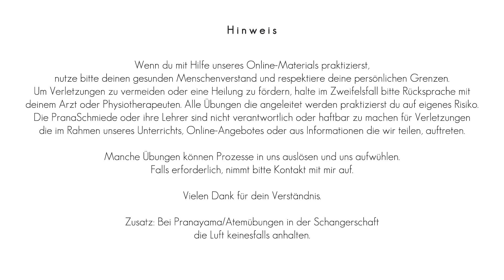Schritte zur Mitte #3 🕉️ Babybär ☯️ Yoga mit Kerstin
Hallihallo,
Heute habe ich das dritte Video der Reihe "kleine Schritte zur inneren Mitte" für dich. Ich nenne diese Position gerne den "Babybär". Sicher hat sie auch noch andere Namen, aber Babybär lässt das ganze so schön harmlos klingen ;)

Unsere Mitte finden wir nicht nur im Atem oder bei Drehungen, sondern auch in einer starken Bauch- und Rückenmuskulatur. Die wollen wir heute etwas trainieren.

Konzentriere dich für ein paar Minuten ganz auf dich, auf dein Zentrum. Wachse über dich hinaus und spüre deine Flexibilität.

Komm, hüpf mit mir auf die Matte und probier es aus.

Wünsche, Feedback, Kommentare sind herzlich willkommen.

Wir sehen uns auf der Matte!

Wünsche für weitere Videos oder Stundeninhalte sind jederzeit herzlich willkommen!

Wenn du uns mit einer kleinen Spende unterstützen und uns eine Freude machen möchtest, hast du die Möglichkeit über